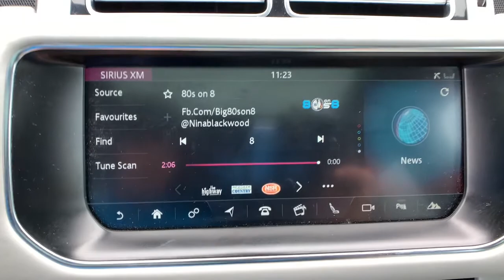2017 Land Rover Range Rover Boulder, Longmont, Broomfield, Louisville, Denver, CO 3313U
Silver Used 2017 Land Rover Range Rover available in Boulder, Colorado at Valley Dodge. Servicing the Longmont, Broomfield, Louisville, Denver, CO area.
2017 Land Rover Range Rover HSE - Stock#: 3313U - VIN#: SALGS2FV1HA373165

Boulder Dodge
2100 30th St

1 OWNER, LOW MILES, $107,770 MSRP, VISION ASSIST PACKAGE, DRIVE PACKAGE, 22 INCH BLACK WHEELS, BLACK DESIGN PACKAGE, NARVIK BLACK CONTRAST ROOF, MERIDIAN PREMIUM SOUND, 360 PARKING AID, HEAD UP DISPLAY.